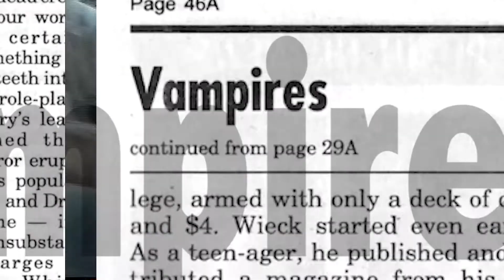World Of Darkness | Trailer | iwonder.com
A profile of the cult role-playing games 'World of Darkness' and 'Vampire: The Masquerade' that created a phenomenon in the 90s - a zeitgeist that helped shape and define film, literature, fashion and club culture. They influenced everything from the TV series 'True Blood' and the 'Underworld' film franchise to club fashions but perhaps their biggest impact was on the fans.